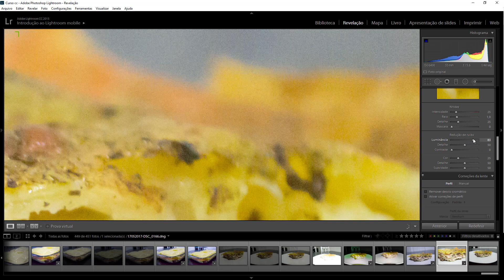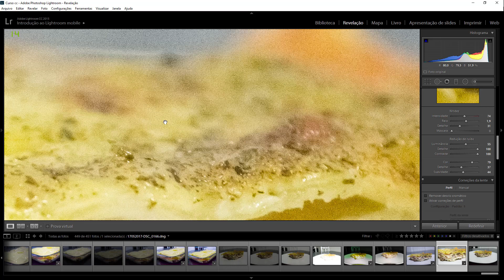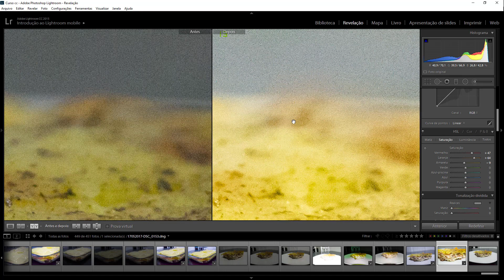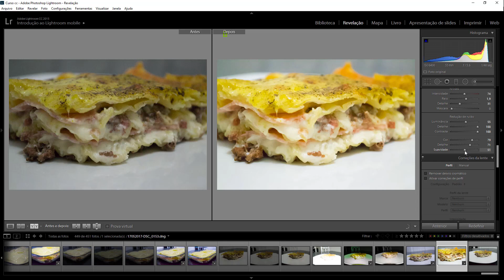Curso Lightroom CC - Aula 44 - Redução de Ruido